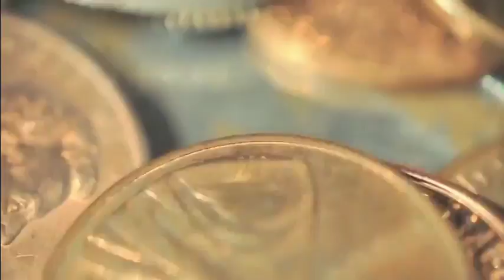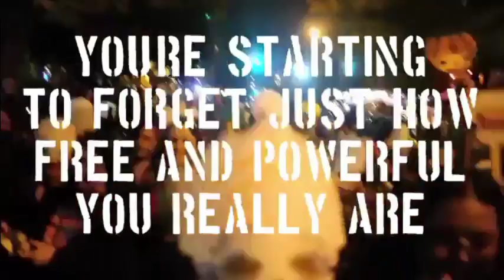The Death of The Narrative: Beauty as Our Compass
Beauty is beauty, that’s all there is to it. If you are interested in you, then you’re stuck with you and you’re stuck with your death. But if you get interested in beauty, then you’ve latched on to something mysterious inside your soul that grows like a secret insane thought, and takes over completely when you die, and you’re IT.